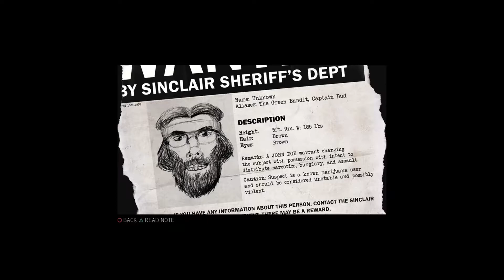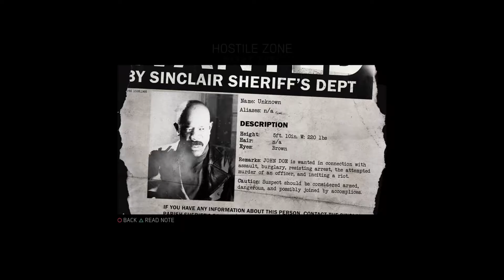Mafia III: Definitive Edition_54 Faster Baby 1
Work with Roxy and MJ in Sinclair Parish Faster Baby missions